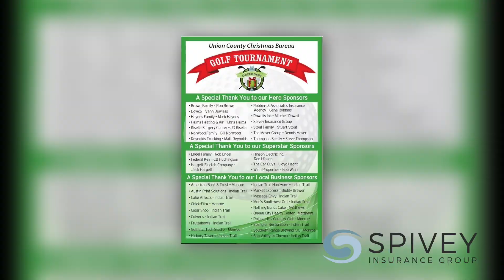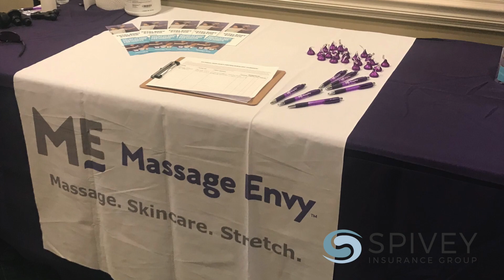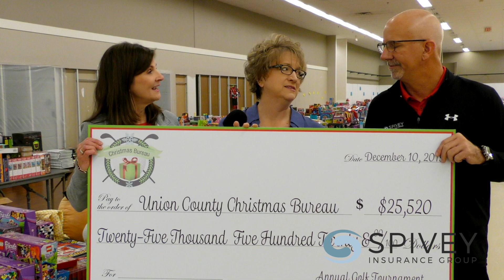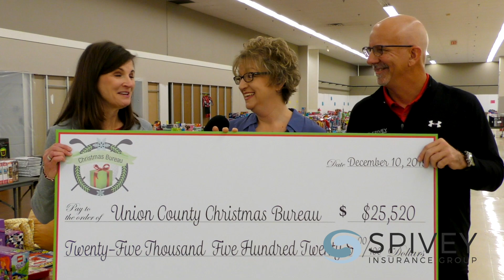8th Annual Spivey Insurance Union County Christmas Bureau Golf Tournament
Union County, NC golfers at Rolling Hills Country Club along with businesses and individuals across the area, continue to make the annual Union County Christmas Bureau Golf Tournament a huge success. The 8th Annual Spivey Insurance Golf Tournament benefitting the Union County Christmas Bureau was an overwhelming success. This year the tournament raised over $25,000 in proceeds that will directly benefit the under-privileged families of Union County. Our heartfelt thanks to every sponsor, player, person & business who donated to this wonderful organization to make Christmas brighter for those who need help.